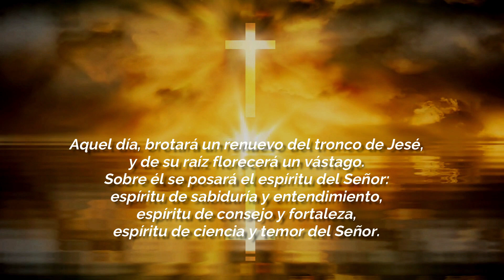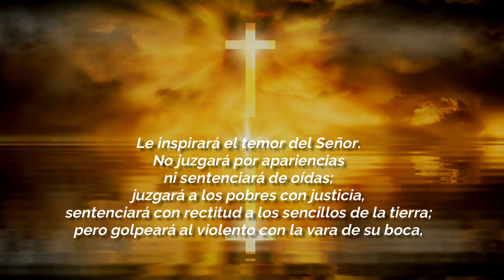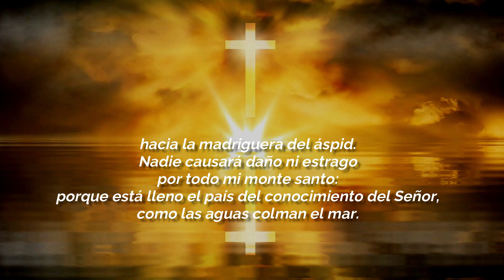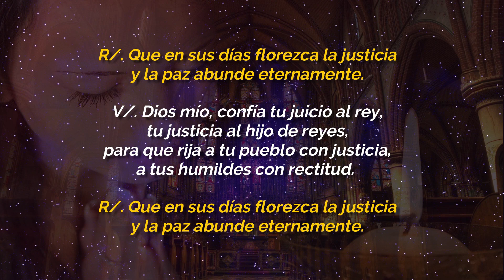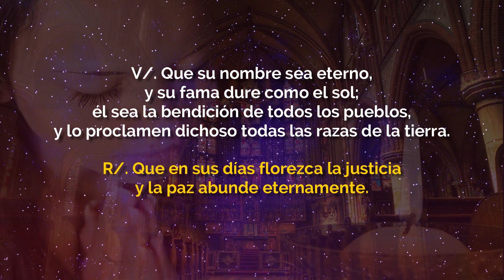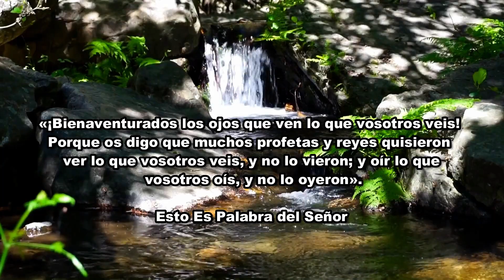EVANGELIO DE HOY MARTES 3 De DICIEMBRE 2019 EL Evangelio Del Día De Hoy Santo Rosario De hoy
EVANGELIO DE HOY MARTES 3 De DICIEMBRE 2019